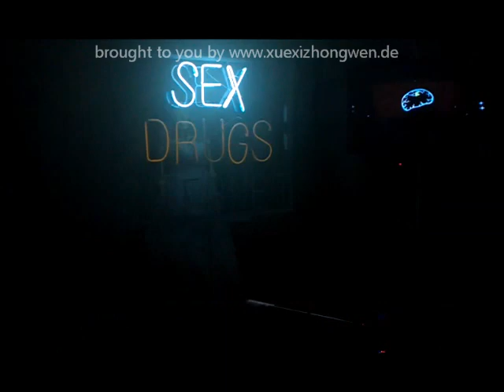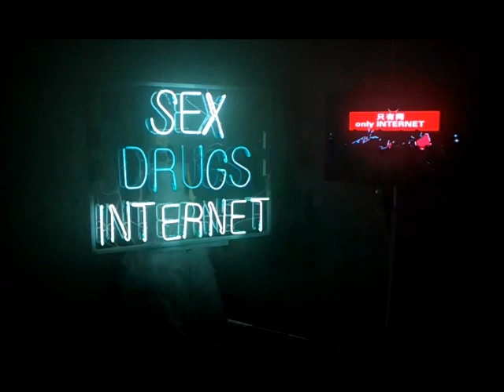Sex Drugs Internet (Video Art in 798 Exhibition Area in Beijing, China)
Let's take this Video as the starting point of a discussion about "Sex, Drugs, Internet". Do you agree that these thee totally different topics in modern age of internet need to be spoken of in one and the same sentence? Does "Sex Drugs Internet" replace the wellknown "Sex, Drugs and Rock'n'Roll"? The comments are open ;-) ...